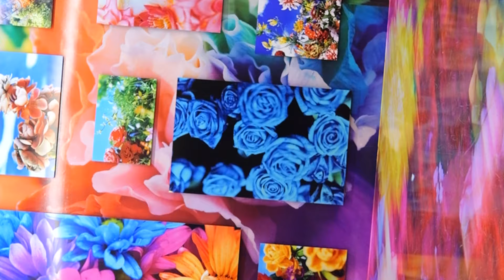Trending in Beijing — Times Art Museum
Japanese photographer, director, and artist Mika Ninagawa is famous for her vibrant photographs of flowers, goldfish, and landscapes. An extensive retrospective of Ninagawa’s work is being held at the Beijing Times Art Museum, located in the Wukesong Neighborhood of Beijing. “Into Fiction / Reality” features nearly 700 pieces divided into 12 exhibit spaces. The exhibition runs through June 19 and includes a 3D installation, film, and other visual media. The Beijing Times Art Museum, one of the city’s top galleries, was founded in 2008.

📍 Beijing Times Art Museum